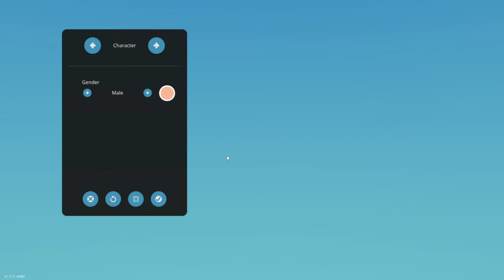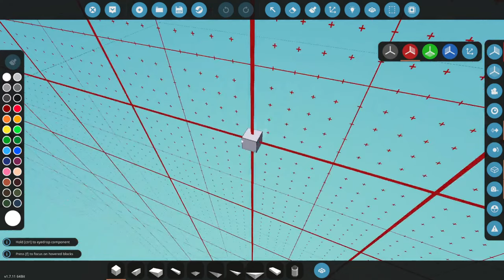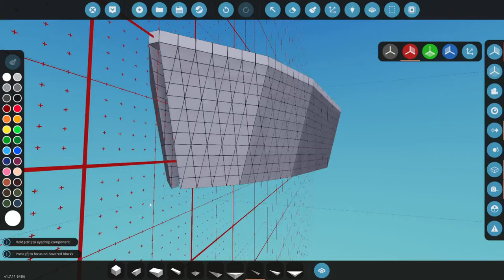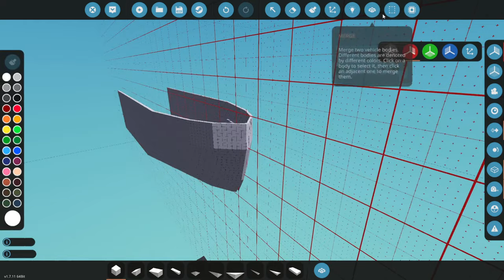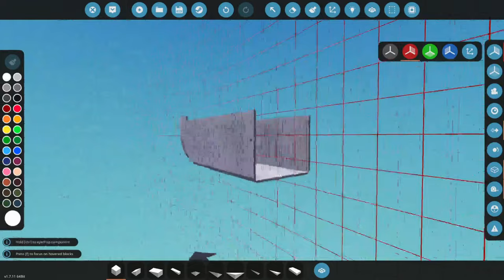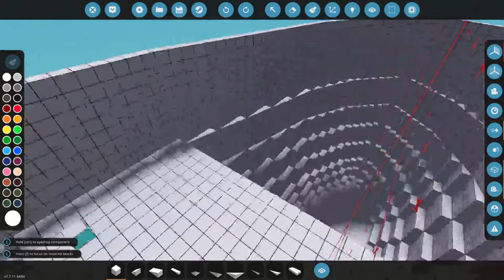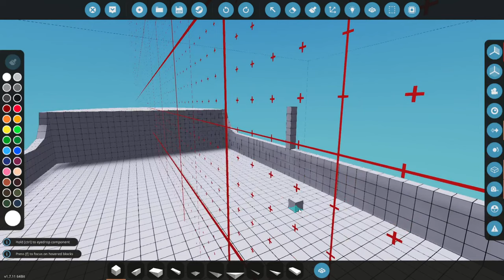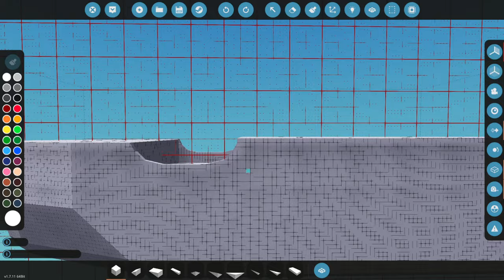Building an Ocean Liner In Stormworks Part 1!!!